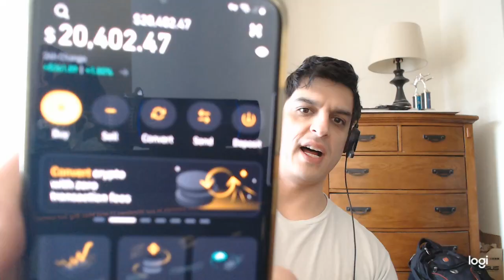i  found the other eagle and jades ill fix them up and add music to them sporadically